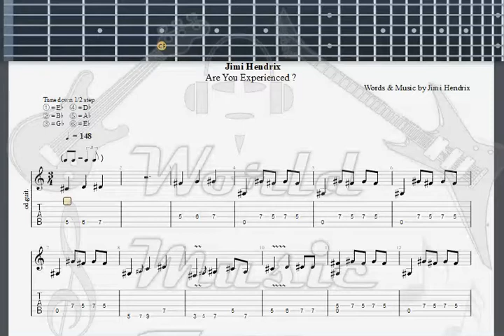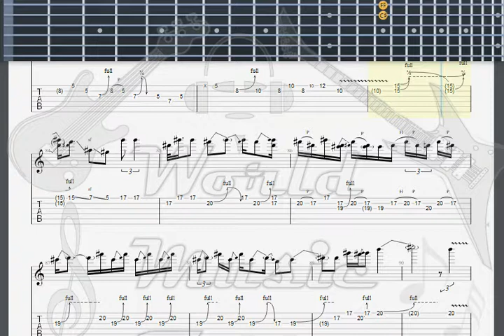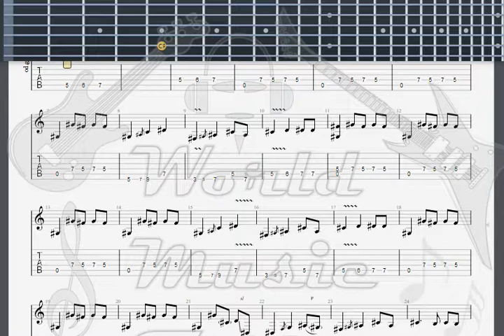Hendrix, Jimi Manic Depression GUITAR TAB